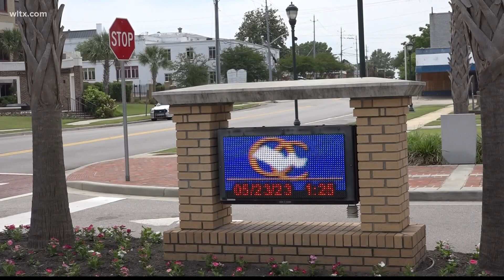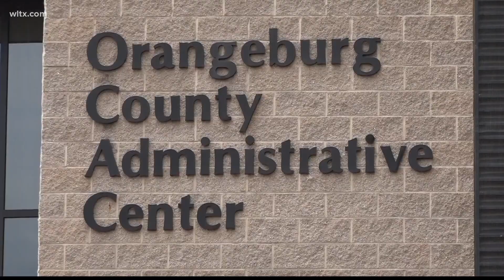New taxes proposed for Orangeburg hotels, restaurants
The additional money would be used to improve the area.